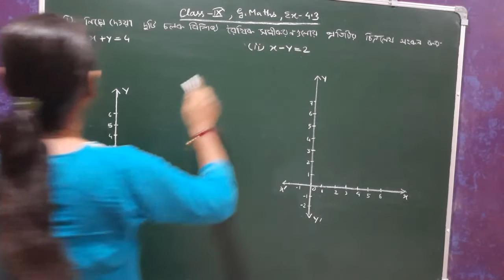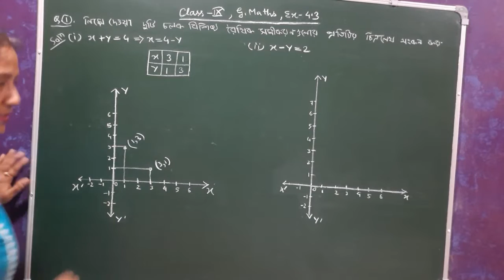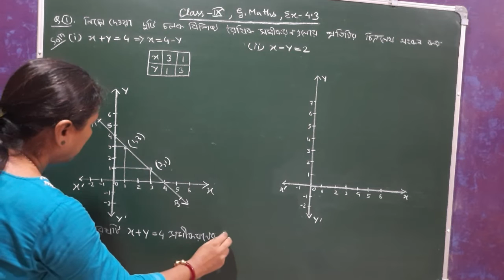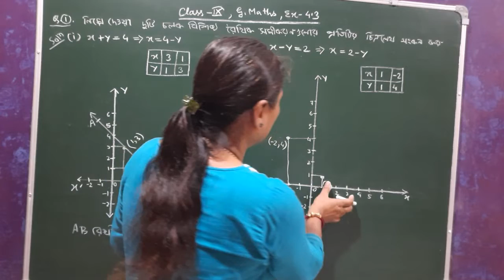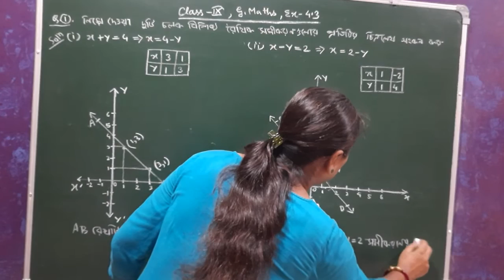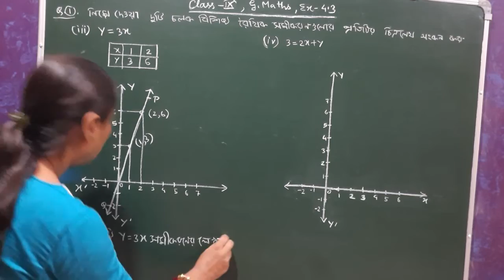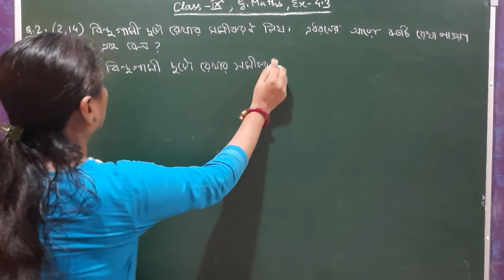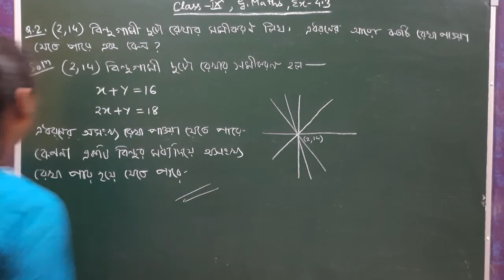Class IX, General Maths, দুটো চলক বিশিষ্ট রৈখিক সমীকরণ | Ex - 4.3 ( Q. No. 1 & 2 ) Bengali Medium